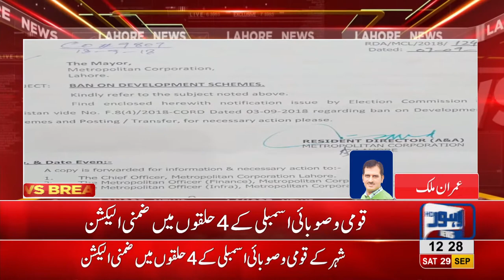By-elections: Ban imposed on 100 UCs for developmental work